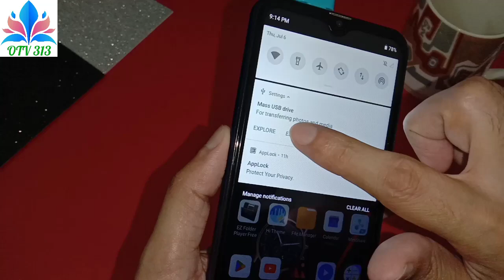how to connect motorola mobile otg support moto g32 g82 e40 e30 edge 20 one 5g ace razr defy power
how to use otg in motorola phone
how to use usb motorola mobile
how to connect otg motorola phone

how to connect otg in motorola mobile | connect otg to mobile moto g14 razr 40 ultra edge plus
motorola mobile main otg kaise connect karen | otg connect to mobile edge 40 moto g73 defy 2
how to use otg usb for motorola mobile otg connect moto g72 think phone edge 30 ultra e22 x30 pro
how to connect otg usb motorola mobile otg setting moto s30 pro g42 g62 e32 e13

how to connect usb drive in nokia mobile connect usb to phone c22 g60 g400 c21 plus x10
how to use otg usb for nokia mobile otg support g11 plus c200 c100 g21 t10